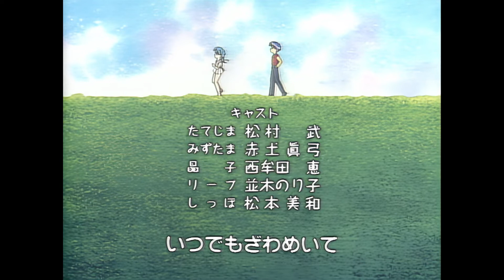ケロケロちゃいむ ED - Kero Kero Chime Ending